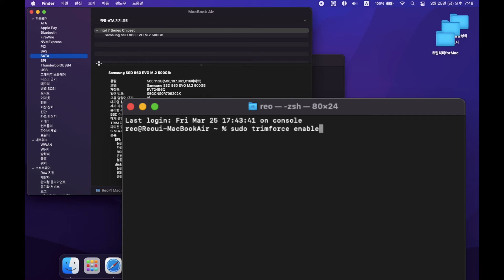맥북에어 2012 SSD업그레이드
안녕하세요 레오입니다.
맥북에어2012 SSD 교체 영상입니다.

128gb에서 500gb로 업그레이드 했습니다.

터미널 명령어
sudo trimforce enable